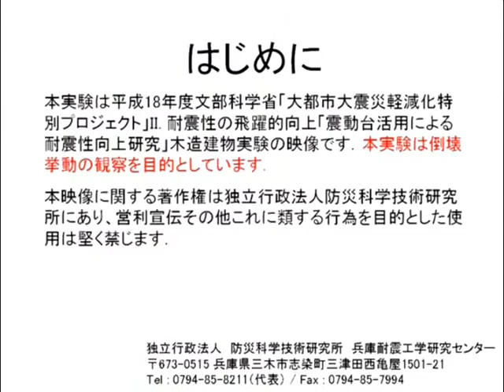Conventional Wooden Houses (2), February 2007 1st Excitation JR Takatori 100%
As a part of "Special Project for Earthquake Disaster Mitigation in Urban Areas" supported by the Ministry of Education, Culture, Sports, Science and Technology (MEXT), a collapse experiment of full-scale wooden houses was conducted. 2 test structures, house C and D whose framework were the same of house A and B tested in November 2005, were built newly. The test structures were constructed based on the previous building standards which were used until 1981 and whose seismic performance was insufficient.
The purpose of the experiment on House C was to investigate the effect of aging on the seismic capacity of wooden house. The purpose of the experiment on House D was to verify the effect of partial seismic reinforcement compared with House B which was considered to be fully reinforced, specifically the lack of the reinforcement at joints.